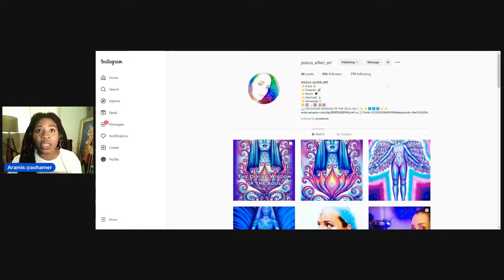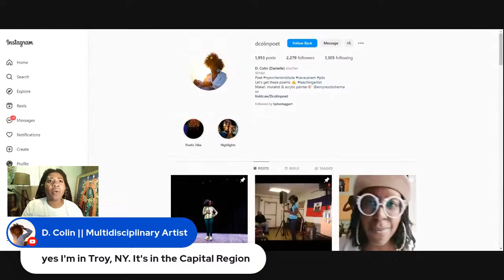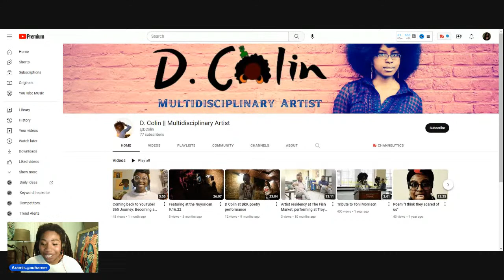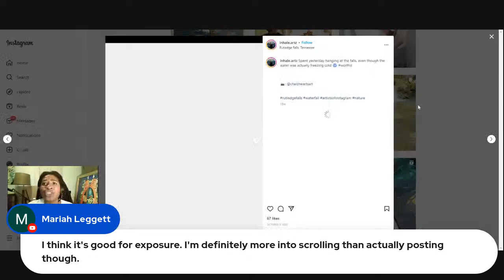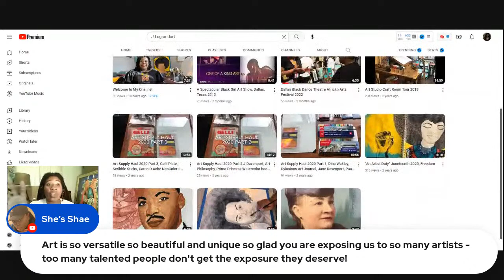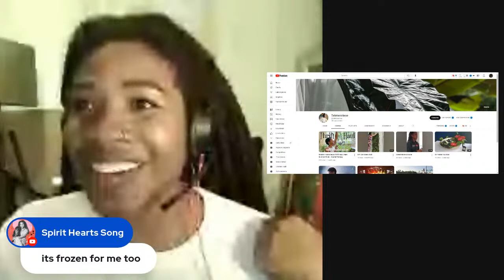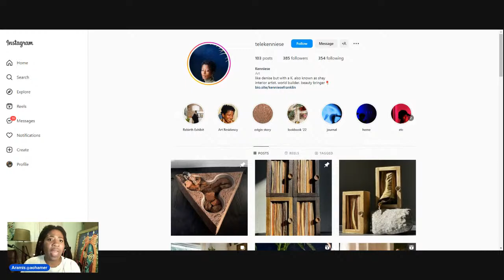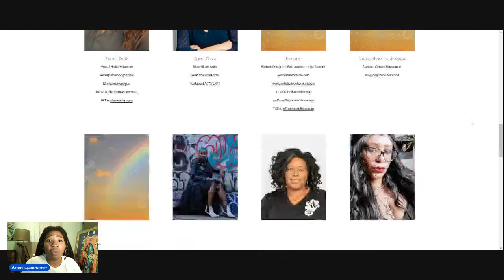Creator shout outs/ Q&A - Sure, the goal is YouTube Growth. But let's build community in the process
I've had so much fun on this YouTube journey and it's only up from here! I treat every video like a canvas which is probably why I can't settle on a thumbnail style 😆

Do you have a channel?
Are you starting a channel?
Do you have any questions about the process or want to meet other creators?
Let's hang out during this livestream and talk all things YouTube. It's definitely my favorite platform and I want to nerd-out with other YouTube lovers.

00:00 Livestream
25:51 Offline glitch
31:26 Livestream resumes

Jessica Alfieri Jessica's new book

Did you hear? We're creating a NEW SHOP! Join the fam at our new Instagram page @shop.aohamer We launch 2-3-23 🎉